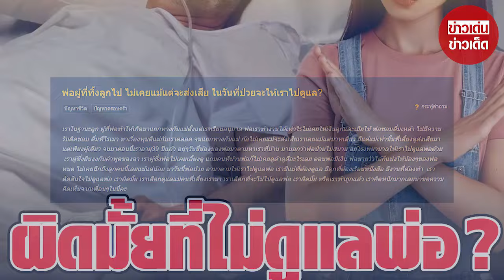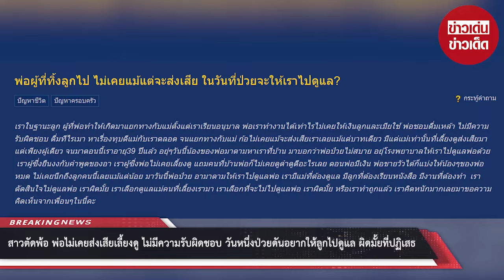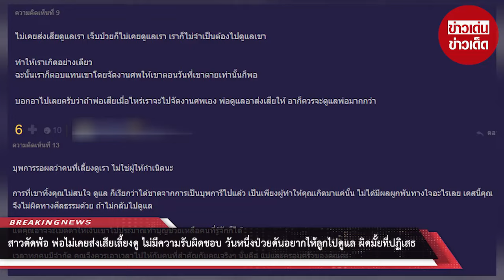สาวตัดพ้อ พ่อไม่เคยส่งเสียเลี้ยงดู วันหนึ่งป่วยดันอยากให้ลูกไปดูแล ผิดมั้ยที่ปฏิเสธไม่ไปดูแล : RECAP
สาวตัดพ้อ พ่อไม่เคยส่งเสียเลี้ยงดู ไม่มีความรับผิดชอบ ดื่มแต่เหล้า วันหนึ่งป่วยดันอยากให้ลูกไปดูแล ผิดมั้ยที่ปฏิเสธ : RECAP

00:00 - Intro
00:10 - News
01:00 - Minute